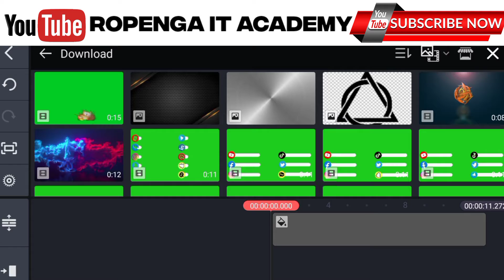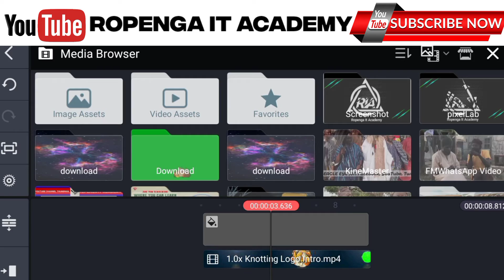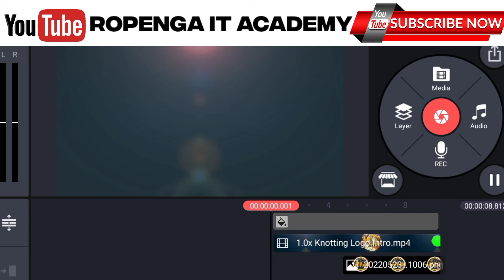make gaming intro in mobile|| Make gaming intro using Kinmaster in 2022 || Ropenga It Academy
Toturial On how make gaming intro in mobile|| Make gaming intro using Kinmaster in 2022

intro video
intro template no text
intro maker
intro maker app
intro template
make intro for youtube
make intro
make intro video
make intro with kinemaster
create intro for youtube
create intro
create intro video
create intro with kinemaster